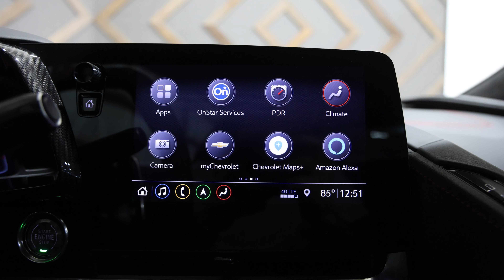2020 Chevrolet Corvette Stingray 3LT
2020 Chevrolet Corvette Stingray 3LT